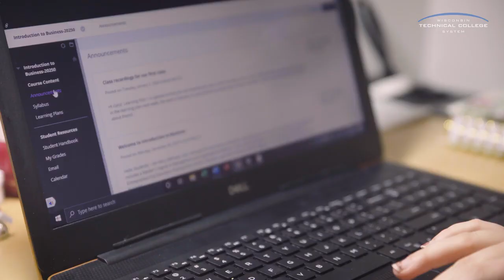Ability to Benefit Promo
Ability to Benefit allows a student who has not received a high school diploma to be eligible for Federal student aid.